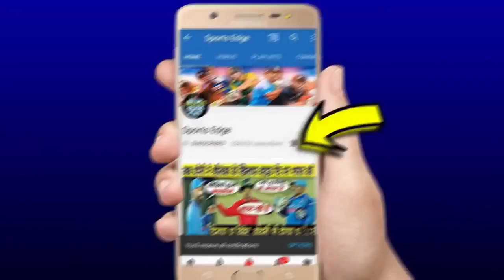देखिये,कैसे Gayle और Rahul ने खतरनाक बल्लेबाजी से MI को कुचला,Yuvraj की यह गलती बनी हार का कारण